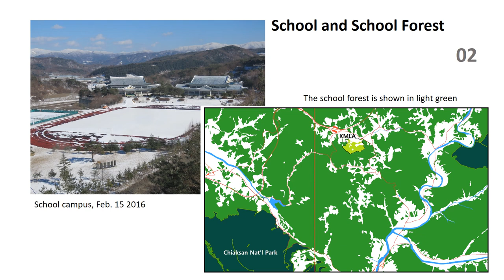UND 35 Robinia Grove 2023 part III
KMLA Zoo without Fences
UND 35: Wildlife Camera in the Robinia Grove, 2023 part III